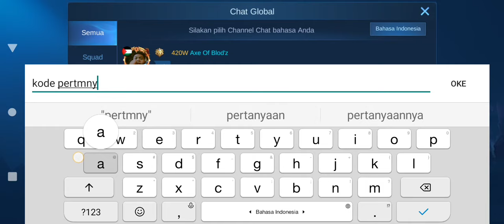UPDATE! 3 KODE REDEEM ML HARI INI AGUSTUS 2021❗💯% KODE REDEEM SKIN EPIC MOBILE LEGEND TERBARU 2021!!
BUG TOKEN GRATIS!! CARA MENDAPATKAN 400+ TOKEN GRAND COLLECTION GRATIS SKIN BALMOND GOD OF MOUNTAINS
CARA MENDAPATKAN SKIN GRAND COLLECTION BALMOND GOD OF MOUNTAINS GRATIS! - CARA DAPAT TOKEN GRATIS ML
KODE REDEEM ML TERBARU CARA DAPATKAN TOKEN GRAND COLLECTION GRRTIS! SKIN COLLECTOR BALMOND GRRTIS!

CARA MENUKAR KODE REDEEM ML TERBARU 2021 - TUTORIAL CARA MENUKAR CODE REDEEM MOBILE LEGENDS 100%WORK
TANPA DIAMOND❗CARA DAPATKAN SKIN EPIC LANCELOT BREN ESPORTS DI EVENT PRESALE MOBILE LEGENDS GRATIS!?
CARA DAPATKAN SKIN EPIC GRATIS LANCELOT BREN ESPORTS - KLAIM SKIN EPIC LANCELOT BREN ESPORTS GRATIS?
CARA MENGGUNAKAN BATTLE EMOTE M2 CHAMPION TERBARU - CARA DAPAT BATTLE EMOTE M2 CHAMPION GRATIS MLBB

3 KODE REDEEM ML FREE ZODIAC SKIN AURORA TODAY - CODE REDEEM ML TODAY FREE DIAMOND ZODIAC SKIN SPECIAL M2 2021

5 CODE REDEEM ML TODAY FREE DIAMOND SKIN FRAGMENT 2021

UPDATE KODE REDEEM ML TODAY

EVENT TERBARU MOBILE LEGENDS 2021 BISA DAPAT SKIN EPIC GRATIS !! REDEEM ML TODAY FREE SKIN

kode redeem ml bulan Juli 2021,